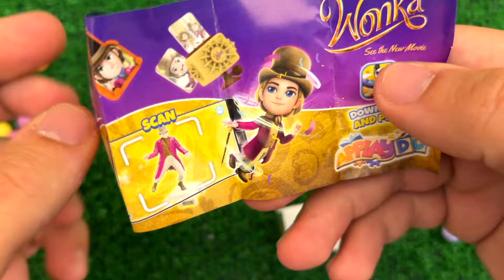Satisfying video Asmr lollipops candy and chocolate gummy candy unboxing video Asmr.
ASMR Most Popular Candys / some lots of colorful rainbow lollipop candy / unpacking chocolate eat

ASMR Most Popular Candys / some lots of colorful rainbow lollipop candy / unpacking chocolate wala

chocolate wala
chocolate challenge
chocolate chocolate
chocolate mukbang
chocolate cake
chocolate cartoon
chocolaty
chocolate wala cartoon
chocolate eating
chocolate chunauti
chocolate syrup
chocolate video
chocolate ice cream
candy chocolate
candy chocolate cartoon
candy chocolate challenge
candy chocolate wala
candy chocolate video
candy chocolate ka tiktok
candy chocolate cake
candy chocolate wala cartoon
candy chocolate short video
candy chocolate khane wala
candy chocolate asmr
candy chocolate eating
candy chocolate design
candy choco choco
candy mix
candy mixing videos
candy mix maids
candy mixer
candy mixing asmr
candy mix song
candy mixing tiktok
candy mix drink
candy mixture
candy mix power system
candy mix bowl
candy mixing baby
candy mix 5
candy mix box
satisfying video
satisfying slime
satisfying song
satisfying asmr slimes
satisfying lips
satisfying video slime
satisfying drawing
satisfying sound
satisfying asmr
satisfying blackhead removal
satisfying eating
satisfying videos no copyright
satisfying chocolate
satisfying chocolate videos asmr
satisfying chocolate cake
satisfying chocolate eating
satisfying chocolate videos
satisfying chocolate making
Matisfying chocolate asmr
satisfying chocolate eating video
satisfying chocolate restock asmr
satisfying chocolate platters for chocolate lovers sweet as
satisfying chocolate slicing
satisfying chocolate compilation
satisfying chocolate restock
satisfying chocolate shots
Satisfying Video
So many lots of Candies
Lollipops candy Unpacking
ASMR
Candy asmr video,
eating candy,
Asmr earring video,
Chocolate video,
Satisfying eating video
Color with me asmr,
Slime playing video,
YouTube asmr,
Eating sweets,
Relaxing satisfying video

Satisfying chocolate video Asmr | rainbow lollipops | asmr eating video | mars vs crispello vs fuse

Satisfying video Asmr | rainbow lollipops | chocolate eating video | candy unboxing video Asmr

Satisfying video Asmr | rainbow lollipops | chocolate eating video | mars vs crispello vs fuse